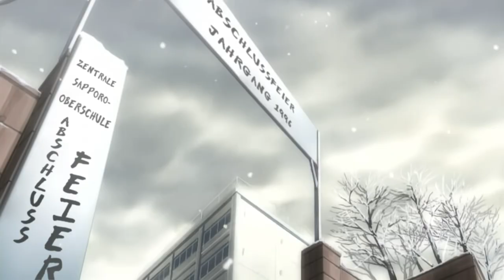WELCOME TO THE NHK - Synchronclip #4: Lea Fleck spricht Hitomi Kashiwa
Welcome to the NHK

Das ist eine Verschwörung!

Tatsuhiro Sato hat es erkannt: Er steht einer großen Verschwörung gegenüber. Sein Kühlschrank gratuliert ihm zu dieser Erkenntnis. Sein Stuhl hingegen schaut besorgt als sein Fernseher die feindlichen Verschwörungswellen empfängt und seine Lüftung den Verdacht konkretisiert: Es ist die NHK! Sie ist schuld daran, dass Tatsuhiro aus Angst seit fast vier Jahren keinen Fuß vor die Tür gesetzt hat. Doch sein bisheriges Leben wird komplett auf den Kopf gestellt, als plötzlich ein engelsgleiches, wunderschönes Mädchen vor seiner Tür steht, das kurzerhand beschließt, ihn aus seinem Hikikomori-Dasein herauszuholen…

Welcome to the NHK Vol. 1 erscheint im September auf DVD & Blu-ray!